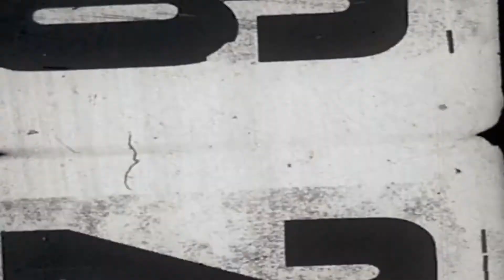100 Patrô Skate Por Amor Full Part AMIGOS.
100 Patro Skate Por Amor e um projeto de curta idealizado por Alexandre Marcio, skatista mineiro de belo horizonte  que motivado pela inspirações locais do skate, resolveu reunir ideias o colocá-las em pratica em conjunto com seus amigos. o longa foi produzido ao longo de 4 anos e teve cenas captadas em diversas cidades do brasil dentre elas, São paulo, Rio de janeiro, Espirito santo, Maranhão e Belo horizonte, o mesmo tem duração aproximada de 1 hora e 40 minutos, com o intuito de mostrar a crescente cena underground do skate o longa  apresenta as "videos partes" de Helio Prates, Artur zoio e Rodrigo mike, Lucas silva e Daniel Salomé, Willian Silva, Glauco Loureno, Alexandre Marcio e Diego Felipe e Fabrício Andrade.
conta também com 35 participações de skatistas locais de Belo horizonte e alguns de outros estados.O corre não e fácil! comprar câmeras e lentes,aprender a filmar, editar e ter sincronia nas criações, basicamente e isso que se ter noção na hora de dar vida
a um filme de skate.. ERRADO! Talvez Alexandre márcio e seus amigos pensei bem mais que isso, Ressaltam que o importante e um projeto como esse é que ele seja apreciado por todas as pessoas, inclusive aqueles que nunca subiram no carrinho e não entendem nada do assunto, a arte como um todo também esta no skate e suas extensões, e o que se vive nessa arte deve ser transmitido no sentindo de aguçar a mente das pessoas
 Alexandre márcio  esta a frente  do filme 100 Patrô Skate Por Amor. Segundo ele uma produção 100% independente como essa tem  leva a crer que tem maiores possibilidades de envolver a arte como um todo devido a liberdade de criação das cenas. fugindo um pouco dos padroes de filme de skate mais sem sair tanto do esquadro, ele busca uma visão diferente em seu filme, capturando boas cenas cinematográficas, com boas linhas  capturadas em lente Fishye    em picos normalmente nao usados por skatistas. odeio parece com os outros  busco indentidade nas coisas que faço.